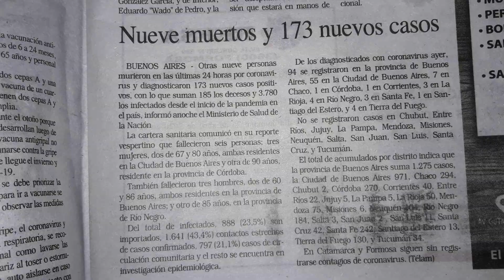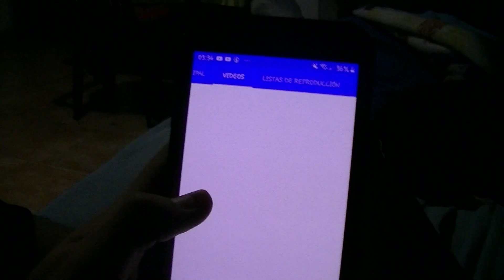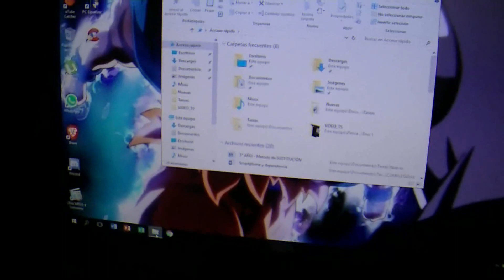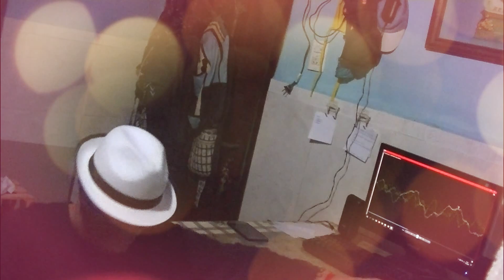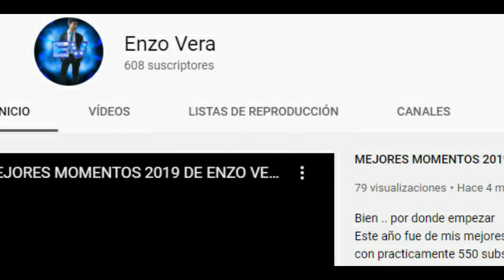UN DIA EN MI CUARENTENA | Especial 600 Suscriptores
Muchisimas gracias por todo , a cualquiera le parecera una tonteria hasta donde se llego con 4 años pero para mi .. es mas de lo que podria haber imaginado :,D

LIKE SI TE GUSTO, SUBSCRIBETE SI QUIERES MAS VIDEOS Y COMPARTE SI QUIERES EL VIDEO CON TUS AMIGOS

MUSICAS UTILIZADAS:

-Depeche Mode - Everything Counts [Dominatrix | Hybrid Remix]

-Linkin Park - Lost in the Echo (Ghost in the Machine Remix)

-Linkin Park - Roads Untraveled (CRaymak Remix)

-On My Own - Ashes Remain (Instrumental)

-Pet Shop Boys - How Can You Expect To Be Taken Seriously? [Perfect Mood Mix]

-The Weeknd After Hours (Instrumental) (MOST ACCURATE VERSION)

-The Weeknd   Save Your Tears (Instrumental)

-twenty one pilots Level Of Concern (Instrumental)

600
Suscriptores
Especial
Cuarentena
Pandemia